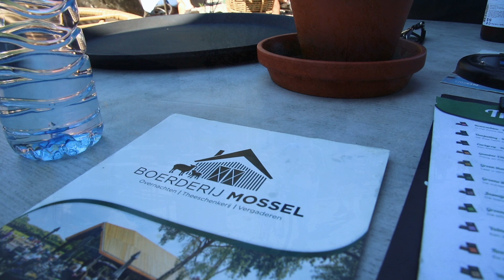Trekvogelpad: Otterlo - Ede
Dagje Trekvogelpad in September. Nog genoeg tijd voor de heide en tegelijkertijd komt de herfst al dichterbij.